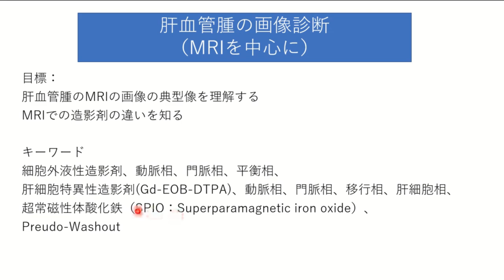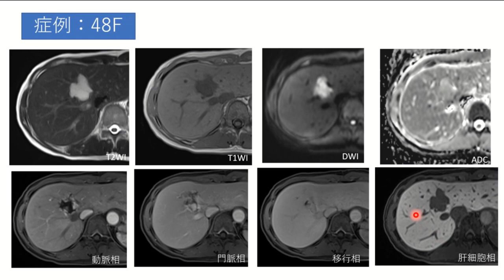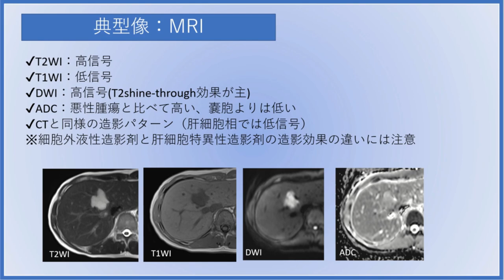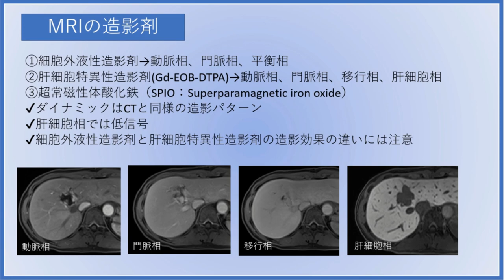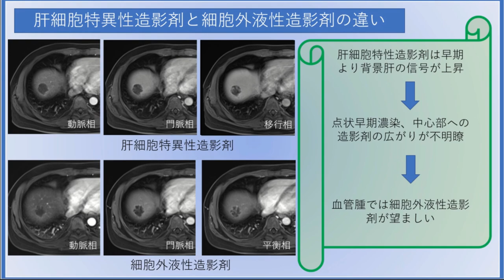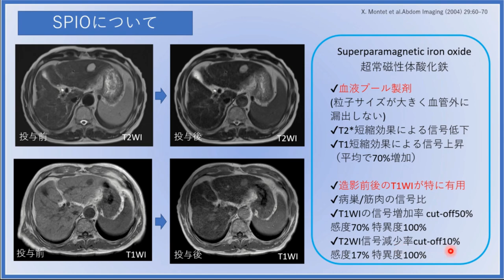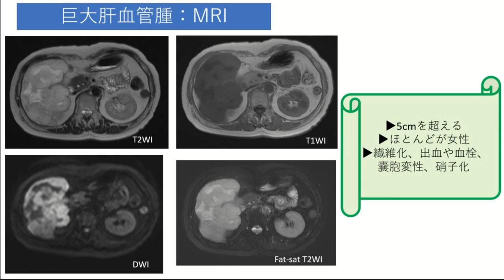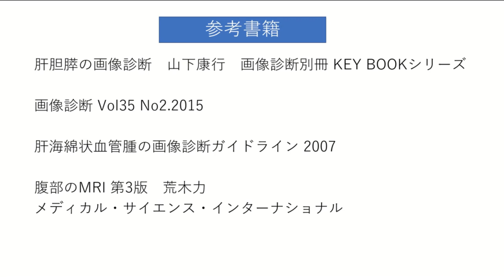肝血管腫の画像診断（MRIを中心に）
今回のテーマは「肝血管腫の画像診断（MRIを中心に）」です。
前回の動画では肝血管腫の病態とCT画像について扱いました。
今回の動画では血管腫の画像診断のうち、MRIについて詳しく解説していきます。
非造影のMRIのT2強調画像、T1強調画像、拡散強調画像(DWI)での所見に加えて、MRIでは細胞外液性造影剤、肝細胞特異性造影剤、超常磁性体酸化鉄（SPIO）の造影剤を使います。
それらの造影剤の特徴、違いも含めて詳しく解説していこうと思います。